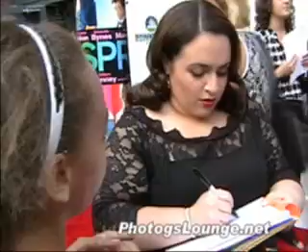Hairspray Red Carpet Zac Efron, Amanda Bynes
Baltimore premiere of "Hairspray". Red carpet views of stars Zac Efron, Amanda Bynes, James Marsden, Nikki Blonsky. etc.